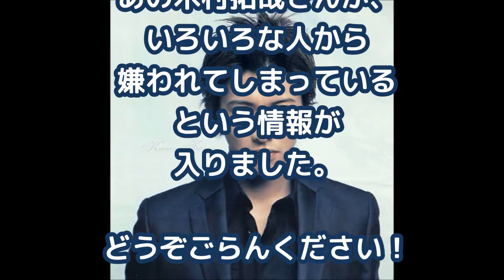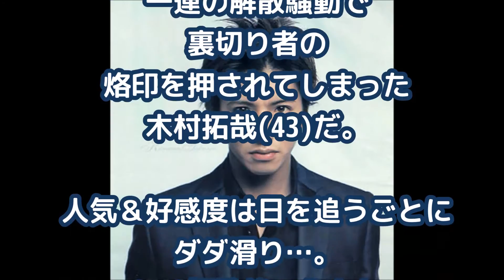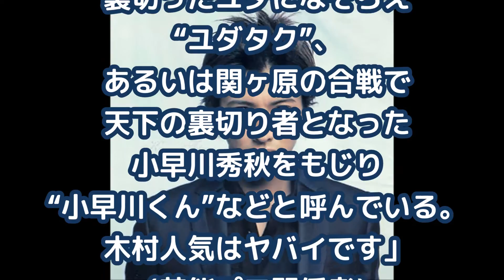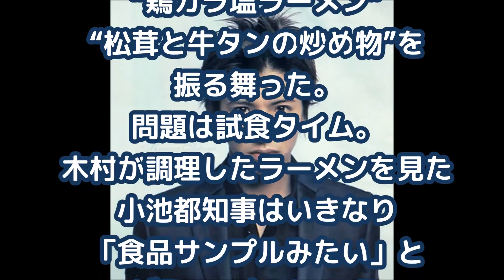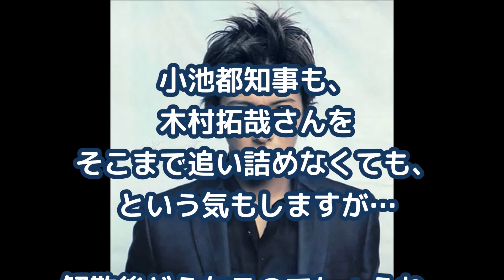橋下徹、小池百合子が忌み嫌う“裏切者”木村拓哉「これでもか！？」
キムタクいじめが
勃発しているという
噂の真相。

SMAP解散は木村拓哉の薬物疑惑が原因!?工藤静香と共に逮捕の可能性が浮上・・・【芸能スキャンダル気になる噂チャンネル】